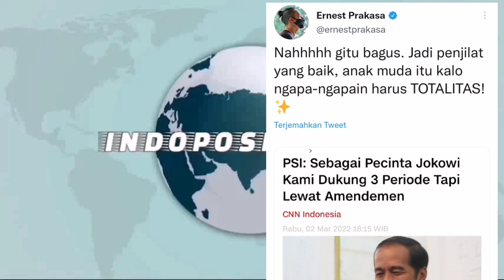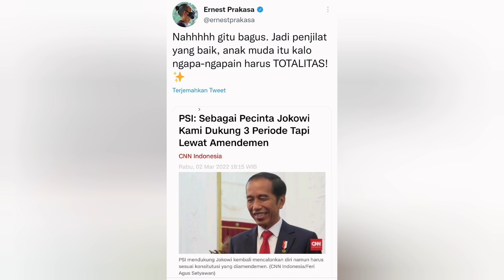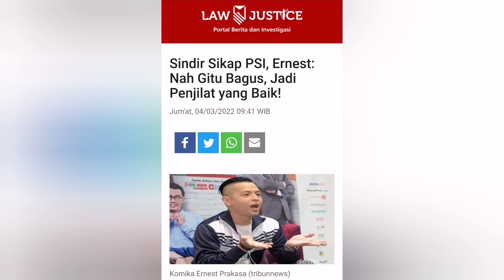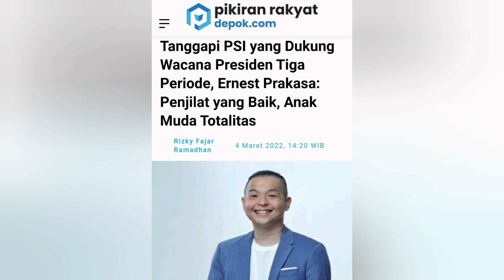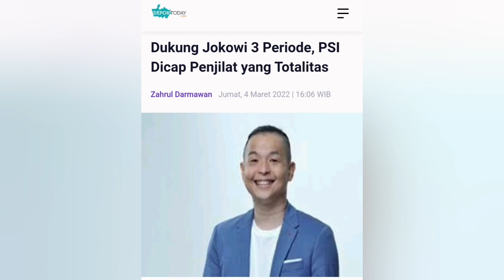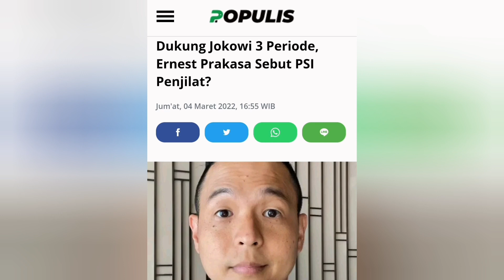Ernest Prakasa Sindir PSI Soal Penjilat dan Jokowi Tiga Periode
Di tengah beberapa partai politik yang setuju Pemilu 2024 ditunda, Partai Solidaritas Indonesia (PSI) menyatakan ketitdaksetujuannya. Kendati tak setuju Pemilu 2024 ditunda, PSI memberikan gagasan untuk amandemen UUD 1945 agar Presiden Jokowi dapat bertarung kembali dan menjadi presiden tiga periode jika terpilih kembali. Menanggapi soal PSI yang mendukung Presiden Jokowi bisa menjadi presiden tiga periode, Ernest Prakasa selaku stand up comedy dan produser ternama Tanah Air berikan tanggapannya. Menurut Ernest Prakasa, PSI sedang menjadi penjilat yang baik ketika setuju dengan wacana presiden tiga periode. Cuitan Ernest Prakasa menyindir PSI. Cuitan Ernest Prakasa menyindir PSI. Twitter @ernestprakasa. “Nahhhhh gitu bagus. Jadi penjilat yang baik,” ujar Ernest Prakasa dikutip dari akun Twitter-nya @ernestprakasa pada Jumat, 4 Maret 2022. Ernest Prakasa juga menyampaikan sindiran dengan mengatakan, dalam memberikan gagasan, anak muda harus selalu totalitas. Partai Solidaritas Indonesia (PSI) menjadi bahan roasting komika Pandji Pragiwaksono. Hal ini menjadi viral di Twitter. Dalam potongan video tersebut, Pandji yang mengenakan setelan jas dan celana berwarna senada itu melempar tebak-tebakan. “Tebak, luarnya manis. Dalemnya kosong. PSI,” kata Pandji dalam potongan video tersebut, dikutip IDN Times, Rabu (26/1/2022). Pandji, dalam video tersebut mengaku mencoblos partai yang kini dipimpin oleh mantan vokalis grup band Nidji, Giring Ganesha. “Jangan sedih, gue kemarin pas Pileg coblos partai. Gue pilih PSI karena gue pikir mereka adalah harapan anak muda bangsa. Ternyata kosong,” ujarnya. Dia pun ikut menyentil pencalonan Giring sebagai Capres dari partai yang berdiri pada 2014 lalu ini. “Capresnya Giring. Gua tahu mimpi adalah kunci (merujuk lirik lagu milik Nidji, Laskar Pelangi). Tapi gak gitu gitu banget dong,” tuturnya disambut gelak tawa.